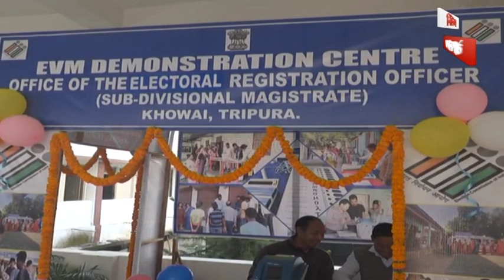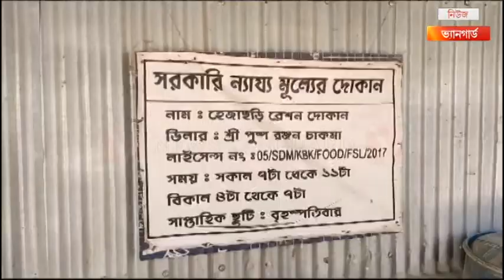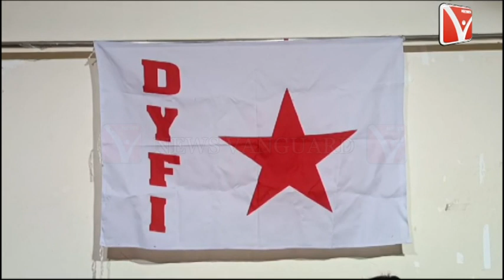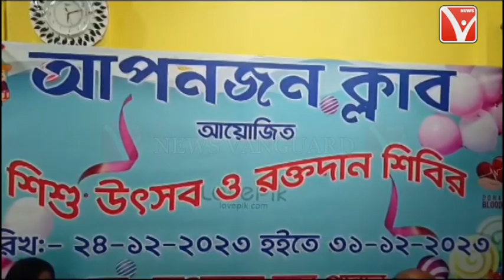Kokborok News | ককবরক ককতৗমা (ককবরক সংবাদ)